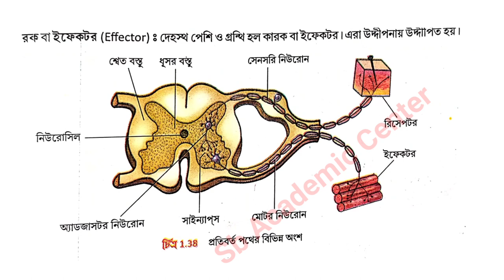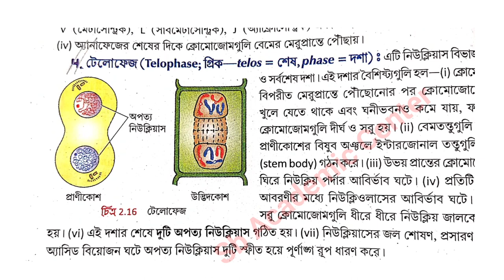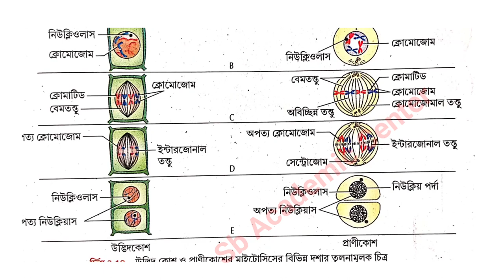Madhyamik Lifescience Suggestion 2023//মাধ্যমিক জীবন বিজ্ঞান চিত্র অংকন সাজেশন 2022//West bengal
Class 10 life science picture suggestion 2023, Life science picture suggestion 2023 Madhyamik, Madhyamik 2023 life science picture suggestion, Madhyamik life science picture suggestion 2023, Wbbse class 10 life science suggestion 2023, মাধ্যমিক জীবন বিজ্ঞান চিত্র সাজেশন 2023, মাধ্যমিক জীবন বিজ্ঞান ছবি সাজেশন 2023,sb academic center

madhyamik lifescience suggestion 2023//মাধ্যমিক জীবন বিজ্ঞান চিত্র অংকন সাজেশন 2022//west bengal board of secondary education